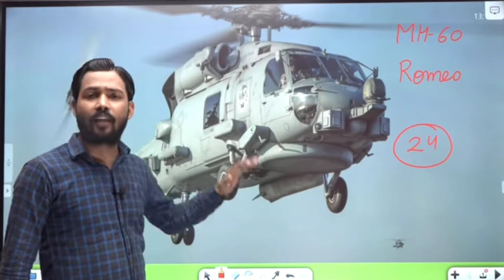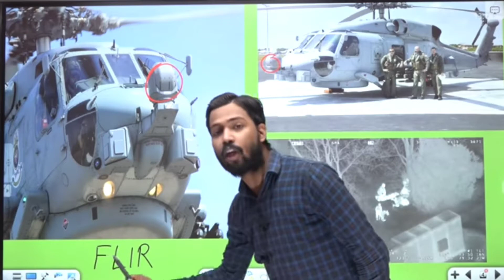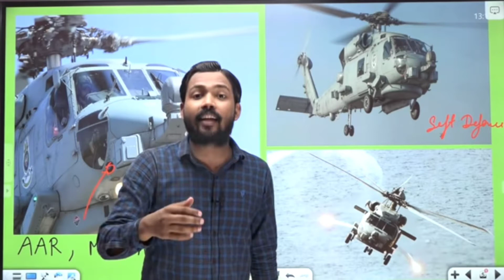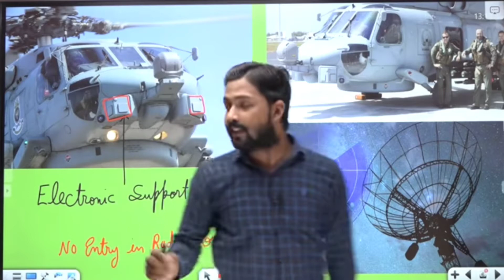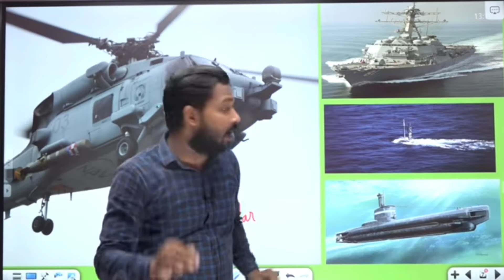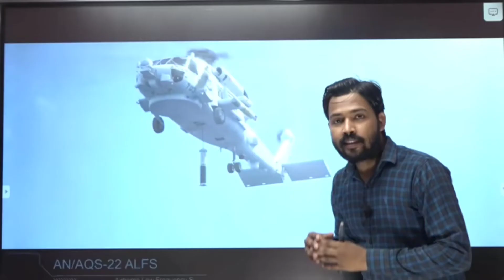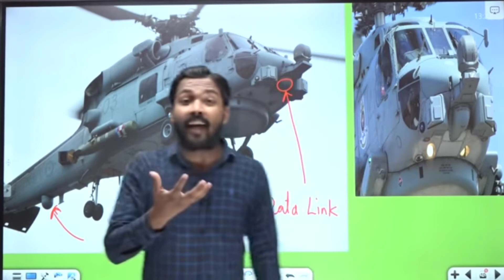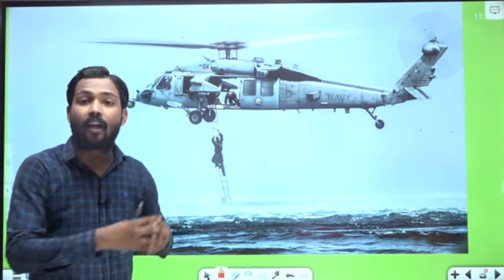Romeo Helicopter | MH-60 Seahawk | #{khan gs edu center}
About {khan gs edu centre}:
best coaching institute in patana for UPSC, UPPCS,
BPSC,BSSC, UPSSSC,SSC, Bank, Rly, Airforce,NDA, CDS,
CPF & other compeitve examination.

This video is for education & knowledge purpose only.

mh-60rseahawk
#{khan gs edu center}